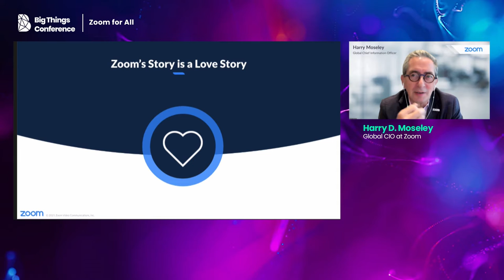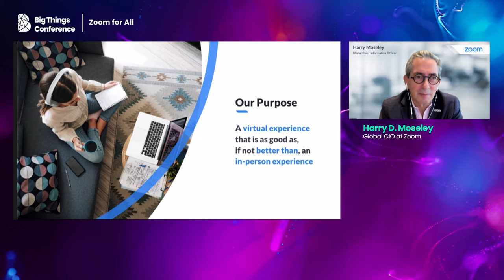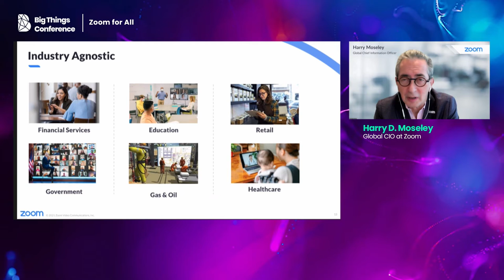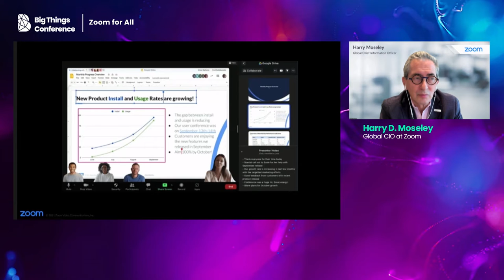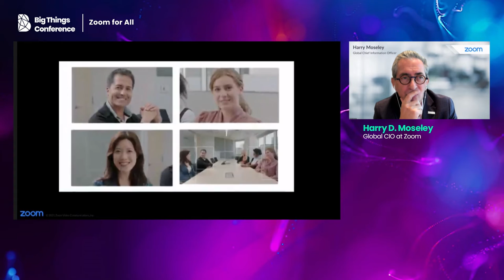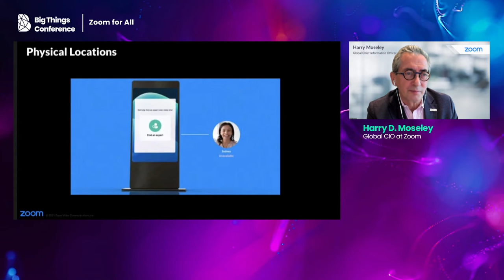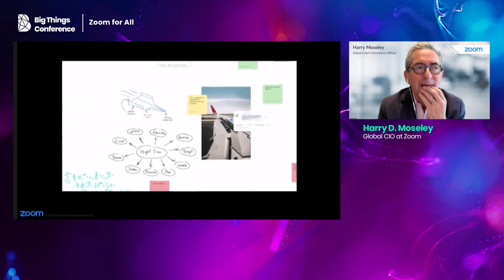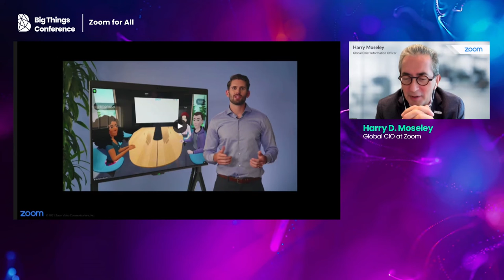Zoom for All by Harry D. Moseley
Over the last year, workforces everywhere have had to navigate the pandemic’s many ups and downs. For many, offices were re-opened, then closed again. If there is anything we’ve learned from this, it’s that we need to better prepare our organizations to be flexible and adapt quickly to change.